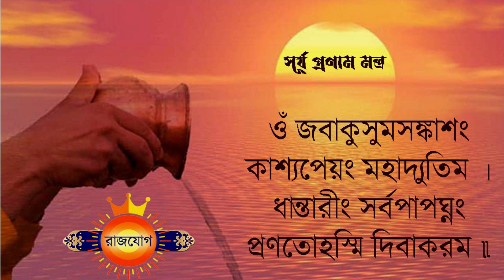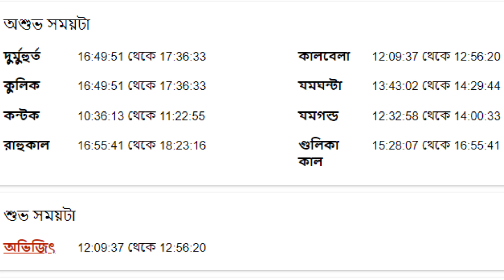৫ই মার্চ ২০২৩ - বৃশ্চিক রাশি - Vrishchik Rashi 5th March 2023 Ajker Rashifal - Scorpio Horoscope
৫ই মার্চ ২০২৩ - বৃশ্চিক রাশি - Vrishchik Rashi 5th March 2023 Ajker Rashifal - Scorpio Horoscope